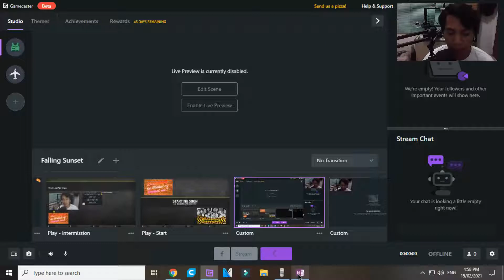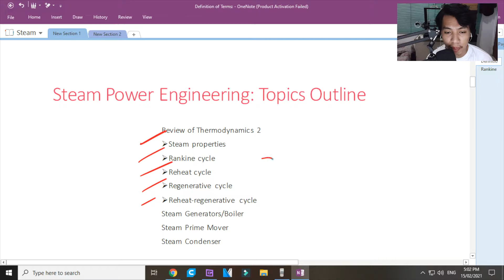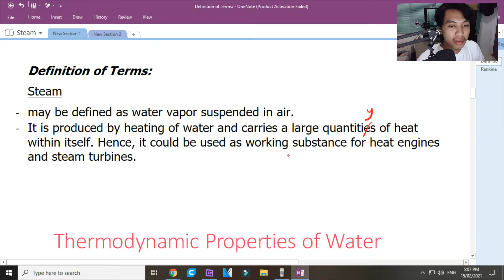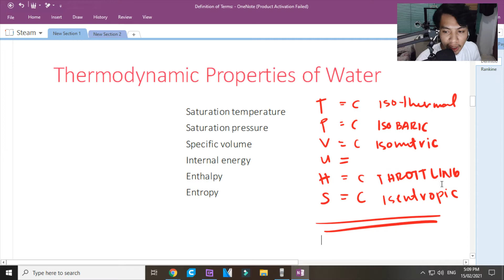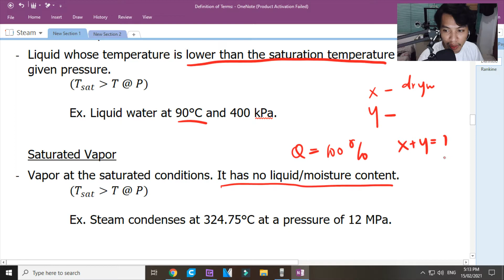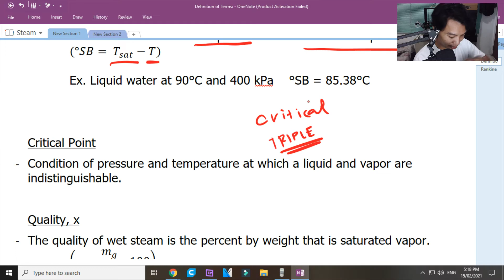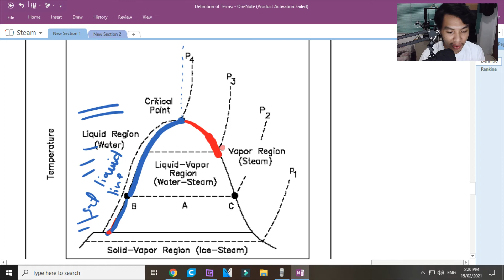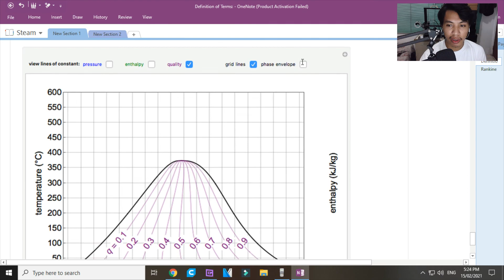Steam Power Engineering Introduction